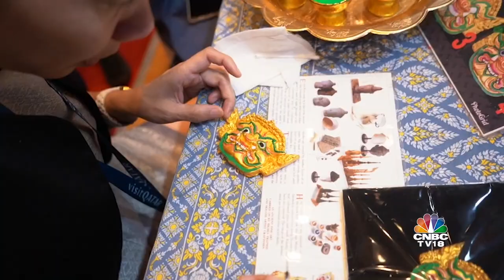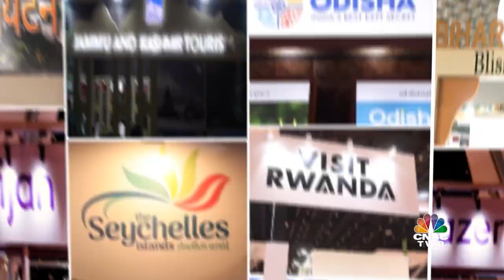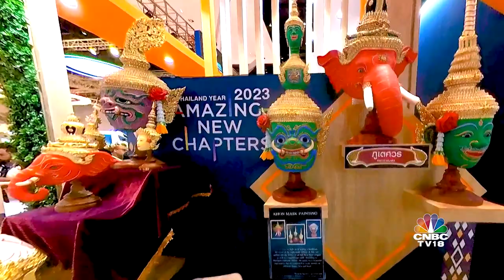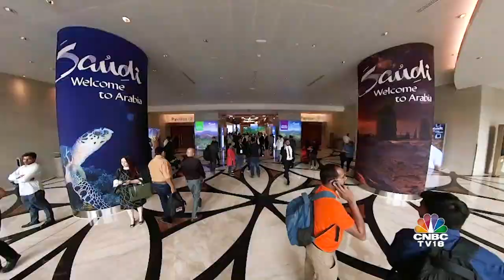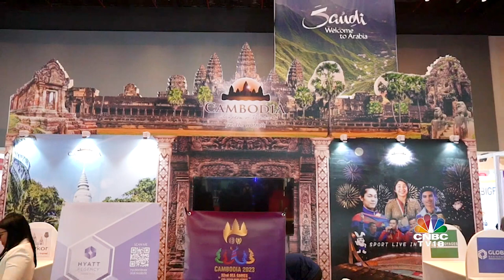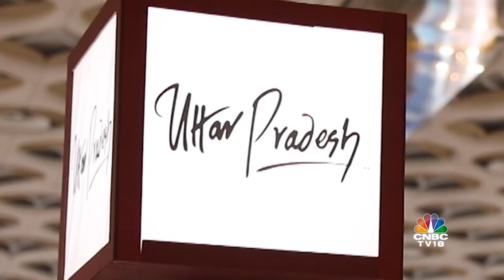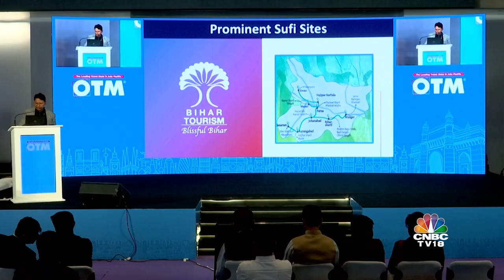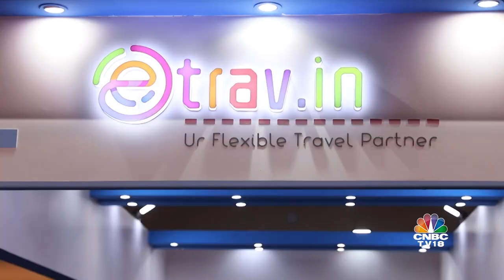OTM 2023 - The Leading Travel Show In Asia | CNBC-TV18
With Over 1,250 Exhibitors From 50+ Countries, 30 Indian States & Union Territories, And A Stellar Turnout Of 30,000+ Qualified Buyers & Trade Visitors, The 3-Day B2B travel Mart, OTM 2023 Was A Reflection Of The Travel Industry Being Back On Track.

It Was A Sight To Behold And A Show To Remember!

Catch All The Highlights From OTM – The Leading Travel Show In Asia

n18oc_business